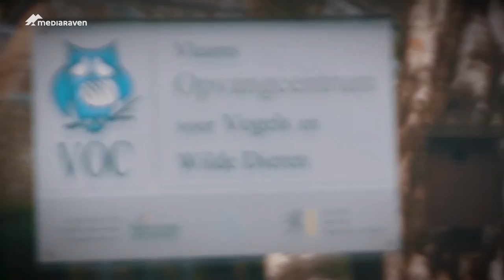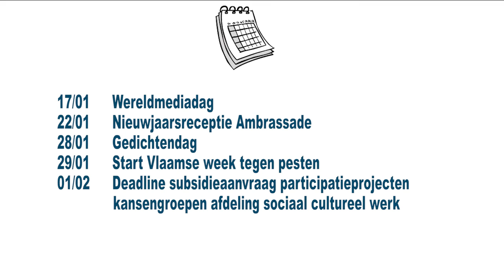TDSEDP: journaal over jongeren (december 2015)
'Tussen de soep en de patatten' is het maandelijkse journaal van Mediaraven over de leefwereld van jongeren.

Deze maand gaan we museumhoppen tijdens de gentse museumnacht, lopen we mee voor music for life, gaan we langs bij de cd voorstelling van de nieuwe K3 en leggen we genderstereotypen en studiekeuze in het onderwijs onder de loep in de rubrieken Kerekeerwere, MakDamé en Watschaftdepo